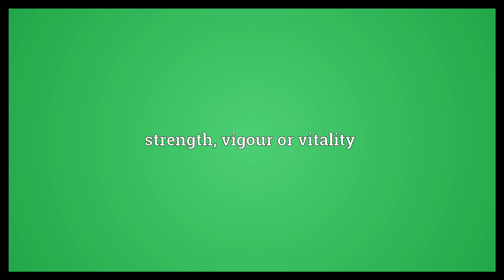Sthenia Meaning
Video shows what sthenia means. strength, vigour or vitality.  Sthenia Meaning. How to pronounce, definition audio dictionary. How to say sthenia. Powered by MaryTTS, Wiktionary